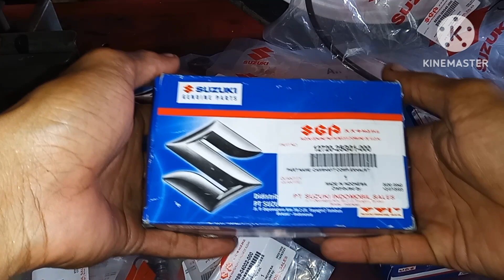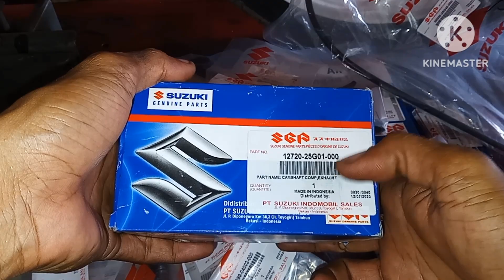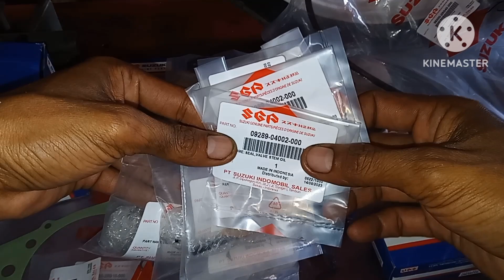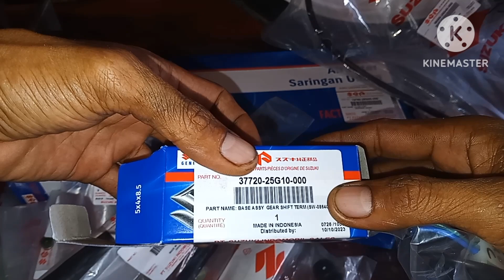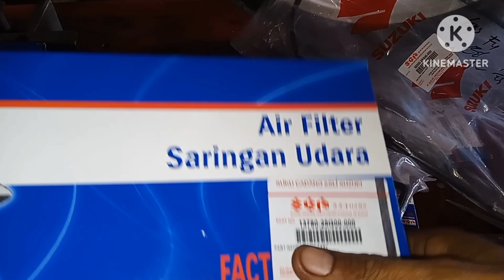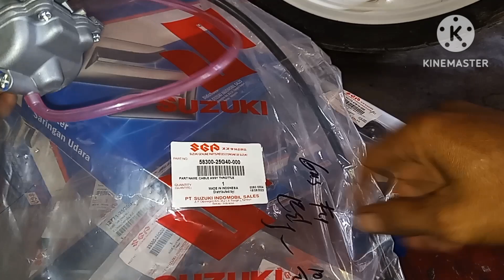Suku cadanĝ satria FU 150 yàng bikin geleng2 & ATM menjadi oleng